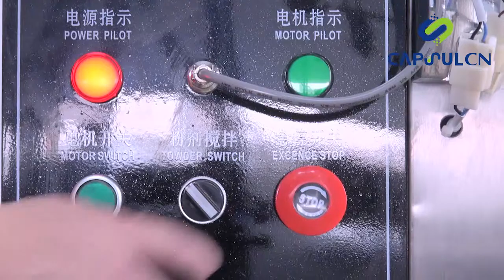Auto powder packing machine DXDF 800H